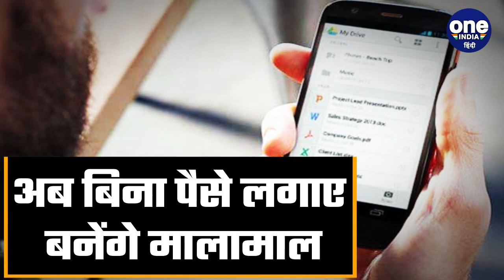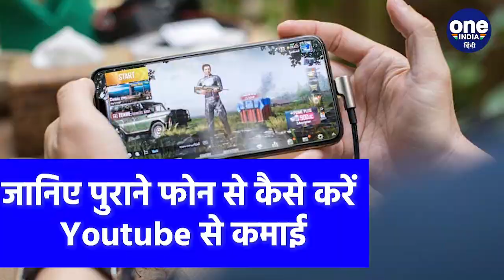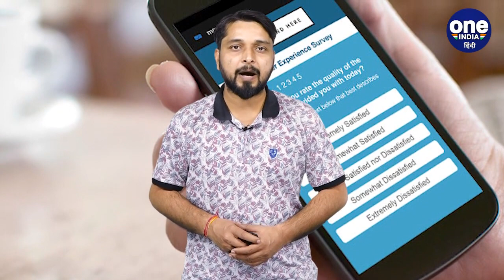Old Smartphone से कैसे कमाएं पैसा, देखें सुपर हिट Business Idea | वनइंडिया हिंदी *News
How Earn money Form Old Smartphone: आप पूराने स्मार्टफोन (Old Smartphone) से अच्छी कमाई कर सकते हैं। अगर आप स्मार्टफोन (Smartphone) का इस्तेमाल बेहतरीन तरीके से करते हैं तो आपको महीने का 30 हजार रुपए तक कमाई हो सकती है।

How Earn money Form Old Smartphone, Earn Money Form Phone, Phone se Paise kaise Kamayen, Earn money, old smartphone, Earning with Smartphone, Business Idea, स्मार्टफोन, स्मार्टफोन से कमाई, बिजनेस आइडिया, OneIndia Hindi, OneIndia news, वनइंडिया हिंदी, वनइंडिया न्यूज़,